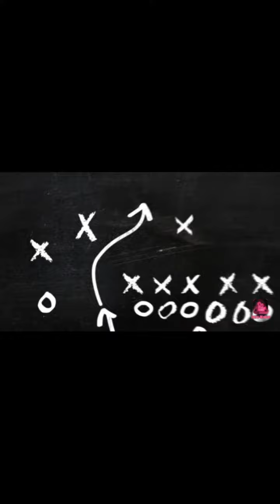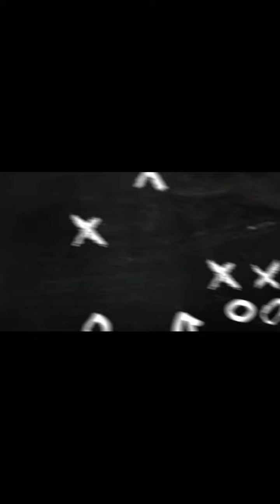Should Travis Kelce be paid like a Wide Reciever?